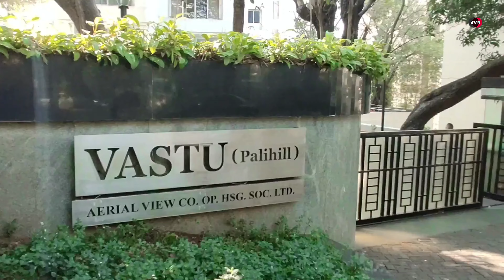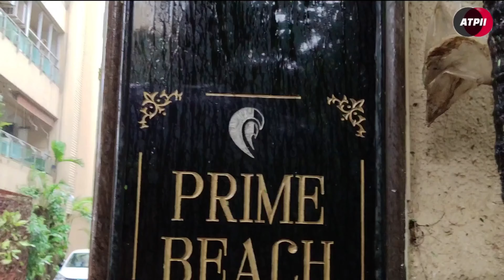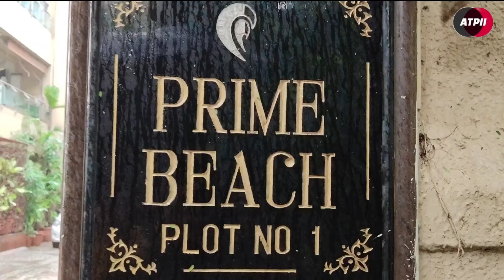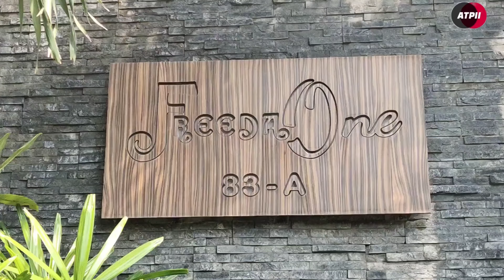मुम्बई फिल्म एक्टरो के घर MUMBAI ALL ACTORS HOUSES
(Chalo Mumbai ki khubsurti dekhte hain 4K mein. Lets see how beautiful our Mumbai is.)
Guys thanks alot for showing me such a support it means alot to me. Just keep supporting and I'll be motivating to all.😊

5, AK GANTAY KAI VIDEO MAI PURI MUMBAI GHUMO मुम्बई का एक घंटे का विडियो filmcity tour, सारे एक्टरो के घर, सारे studio,और मुंबई की खूबसूरत shooting लोकेशन देखो link नीचे है